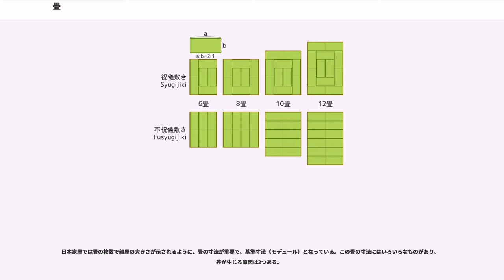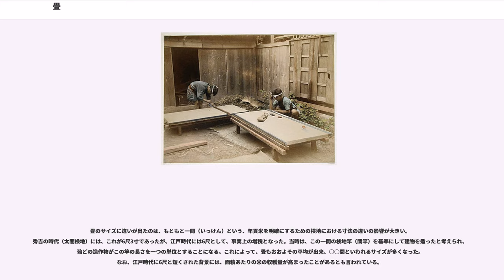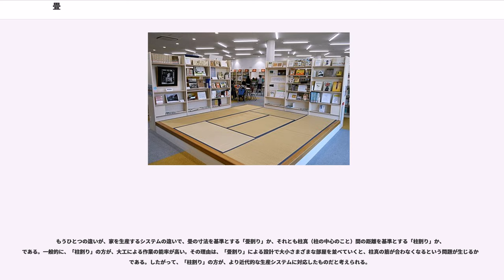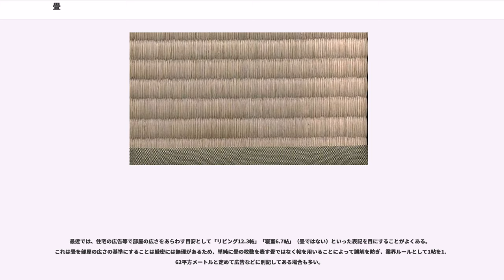畳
畳（たたみ）は、日本で利用されている伝統的な床材。芯材になる板状の畳床（たたみどこ）の表面を、イグサを編み込んで出来た敷物状の畳表（たたみおもて）でくるんで作る。縁には畳表を止める為と装飾を兼ねて、畳縁（たたみべり）と呼ばれる帯状の布を縫い付けるが、一部には縁の無い畳もある。

畳には縦横比が2:1になっている長方形の一畳サイズと、これを横半分にした正方形の半畳サイズの2種類がある（以下の記述は特に断らない限り一畳サイズに関するもの）。大きさは3尺×6尺（910mm×1820mm、1.6562 m）のものが基本となるが、部屋の寸法に合わせて注文生産される場合が一般的なのでサイズは一定していない。一般的な規格としては、京間（本間）、中京間（三六間）、江戸間（関東間、田舎間、五八間）、団地間（公団サイズ、五六間）の4種類が有名である。この他にも地域ごとに様々な規格が存在する。

畳は、世界に類がない日本固有の文化である。畳の原点は古代から存在する。古代の畳は、莚（むしろ)・茣蓙（ござ）・菰(こも)などの薄い敷物の総称であり、使用しないときは畳んで部屋の隅に置いたことから、動詞である「タタム」が名詞化して「タタミ」になったのが畳の語源とされる。

現代の畳に近づくのは平安時代に入ってからであり、厚みが加わるとともに部屋に据え置いて使うようになり、大きさの規格化が進められている。延喜式では、階級により大きさや縁の色が定められている。

平安時代までは板床に敷くクッションの一種のような感覚で使われていたが、室町時代に入ると、書院造の登場によって部屋全体に畳を敷く様式があらわれ、移動されることがなくなった畳はより分厚く重くなり、茶道の拡大に伴い、正座と共に普及していった。

江戸時代に入ると、畳そのものが重要な建築物の要素として見なされるようになり、城や屋敷の改修工事を司る役職として畳奉行が任命される例も見られた。

最近は生活の洋風化に伴い畳を敷き詰めるのではなく、平安時代のように薄い畳をクッションとして1枚から数枚程度板間に置く、という形が復活しつつある。

乾燥させた稲藁を強く圧縮して縫い止め、厚さ5cm程度（標準的には5.5cm）の板状に加工するのが最も伝統的な製法であり、藁床（わらとこ）と呼ばれる。稲作の副産物として生じる稲藁を有効に活用したもので、適度な弾力性、高い保温性、室内の調湿作用や空気浄化作用など高い機能をもつ。

しかし、近年では材料の入手が困難であること、製造が難しいこと、重くて取り扱いが面倒であること、ダニ等の害虫が繁殖しやすいこと、カビが生えやすいこと、などの理由から新素材が利用される場合が多い。木材のチップを圧縮成形したインシュレーションボードや発泡スチロールを単板あるいは積層させたもので、建材畳床（けんざいたたみどこ）、または化学床（かがくとこ）と呼ばれる。踏み心地や通気性では藁床に及ばないと言われているが、安価で軽く、階下への防音性能に優れる。

藺草または七島藺（しちとうい）の茎を乾燥させて織ったござで、様々な織り方がある。藺草を緯糸（よこいと）、麻糸か綿糸を経糸（たていと）にして織り上げるが、ほとんどは一目の中に経糸を2本ずつ織り込んだ諸目表（もろめおもて）と言われる織り方である。縁無し畳には、一目に経糸を1本ずつ織り込んだ目積表（めせきおもて）という織り方のものが利用される。

年月が経つと擦り切れるため、業界団体などは3年から5年に1度を目安に畳からはがしてひっくり返したり（裏返し）、新たな物に張り替える（表替え）ことを勧めている。

飲食店ではタバコの焼け焦げや食べこぼしなどで傷が付いたりシミが出来ることがある。それを見込んで、近年は深夜に表替えを行う畳屋がある。

畳表は畳床と異なり現在でも天然素材が一般的だが、合成繊維を織った畳表や合成樹脂の表面に畳の目を型押ししたシート状の畳表もある。

古く日焼けした畳表を新品のように色鮮やかに見せるため、畳用塗料あるいは畳ワックスが塗られる場合もある。これらは安価かつ入手が容易で、専門知識が不要で誰でも簡単に処理ができるため、賃貸住宅や公共施設等を中心に広く利用されている。

一般的に畳床を畳表で包むとき、長手方向には畳表を巻き付けて裏側で畳床に縫い付ける（この側面部を框（かまち）という）が、横方向は畳床の幅に合わせて畳表を切り揃えてしまう。切り放しのままでは畳表が固定されないので、畳縁で切り口を隠すと同時に畳床に縫い付けて止める。

畳床を畳表で包むときに、縦方向だけでなく横方向にも巻きつけて...